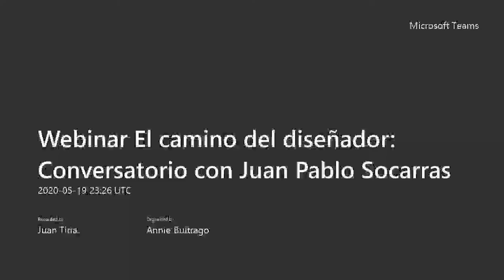LCI Webinar · EL CAMINO DEL DISEÑADOR: Conversatorio con Juan Pablo Socarras.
Conozcamos a fondo la vida de este gran diseñador Colombiano con más de 10 años de experiencia en el mundo de la moda, su trayectoria profesional como consultor de varias organizaciones internacionales, el interés por el trabajo con comunidades indigenas y desplazadas, quienes se han convertido en su inspiración no solo para elaborar piezas, si no que además de esto narran una historia alrededor del mundo por varias ferias internacionales y encuentros latinoamericanos.

SPEAKERS:
ANA D CARVALHO (ANFITRIONA). Personal y Fashion Stylist, Fashion Consultant, especialista en Narrativas Cromáticas. Conferencista, Mentora y Consultora internacional. Diseña metodologías y estrategias que le den poder a las personas a través de las herramientas de Imagen, Personal Branding, Comunicación Cromática y Oratoria.

JUAN PABLO SOCARRAS (INVITADO). Diseñador industrial y de modas, inicio su trayectoria profesional en Artesanías de Colombia, lugar que le permitió enamorarse de las comunidades de su país.